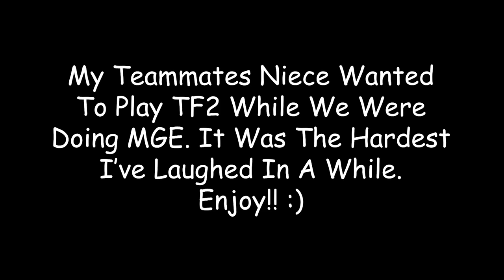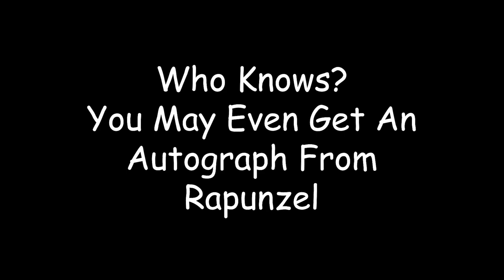Go Kart Jump Scare - TF2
Minion

Athletic Theme - Super Mario 3D Land